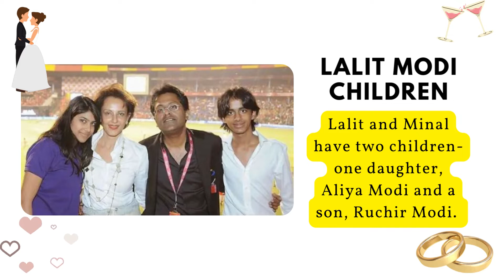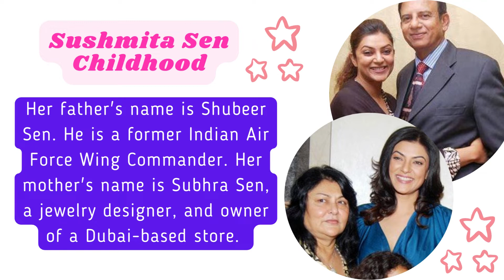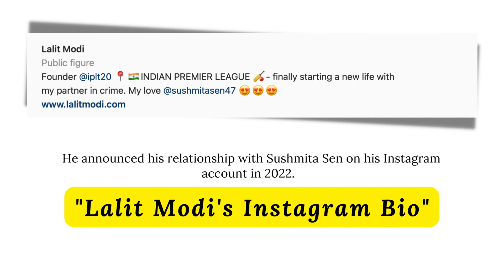Sushmita Sen and Lalit Modi | The Celeb Bio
to read complete biographies of the celebrities and all trendy blogs related to them.